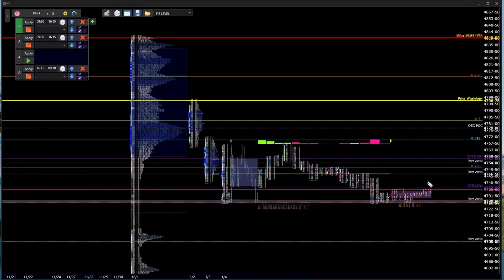/ES Trading Zone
Trade live with our team of professionals in the ShadowTrader SquawkBox